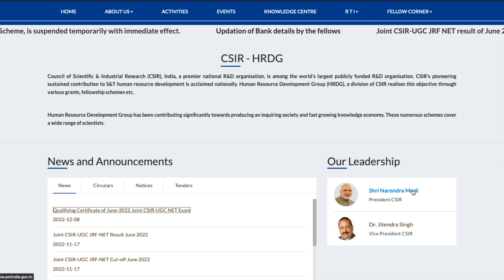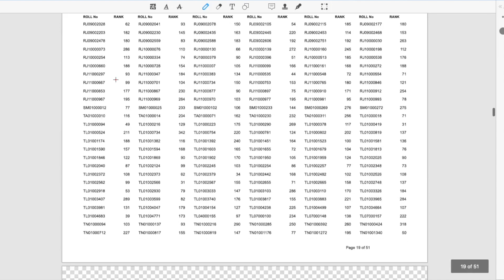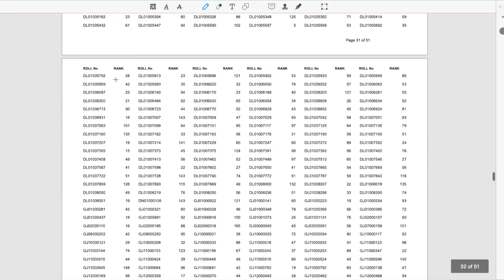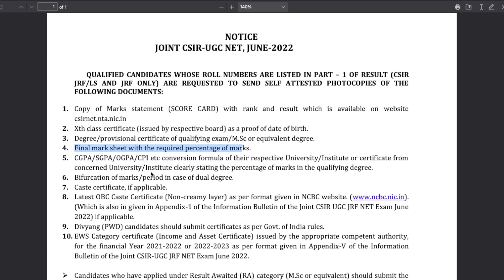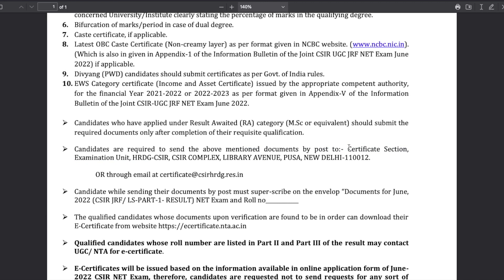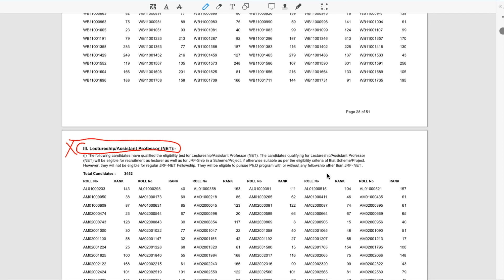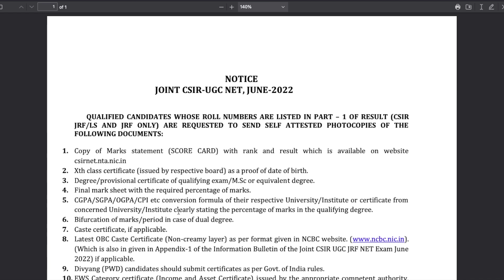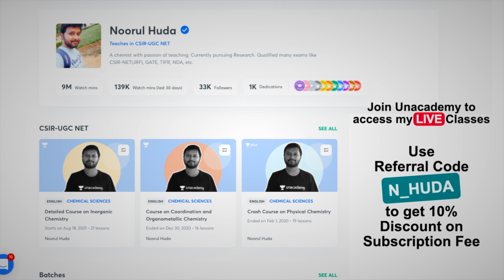CSIR JUNE 2022: Download JRF Certificate | Official Notice by CSIR | How to get JRF e-Certificate